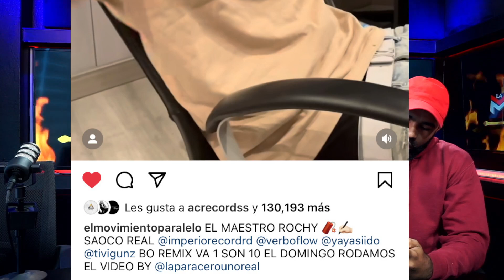ROCHY RD DESESPERADO INTENTA PEGARSE DE NUEVO ! GRABARÁ 10 REMIX !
Rochy RD desesperado grabará 10 remix con todo el que está pegado !